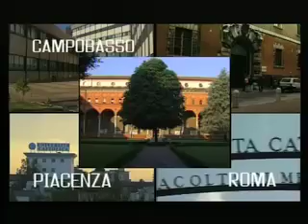Post Graduate Programs - Università Cattolica del Sacro Cuore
Post Graduate Program - Università Cattolica del Sacro Cuore